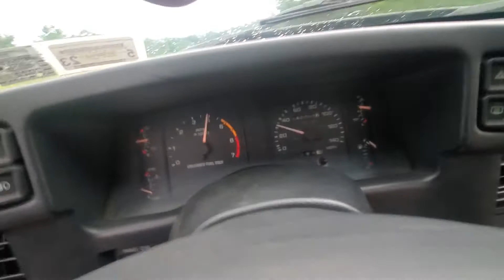Fox body with bad ignition module